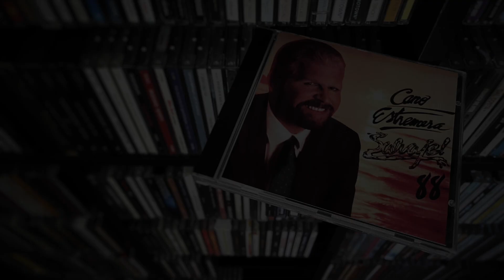04. Contigo - CANO ESTREMERA (Salvaje! 88 - 1988)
CANO ESTREMERA
Salvaje! 88
CEG Records
1988